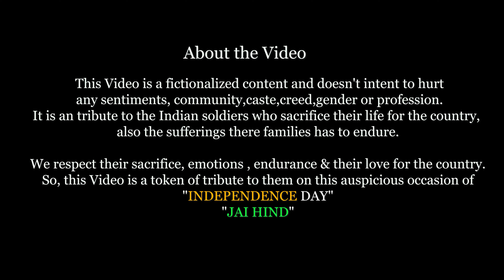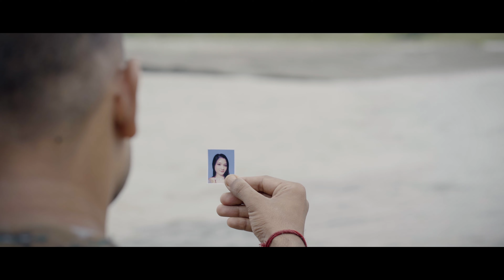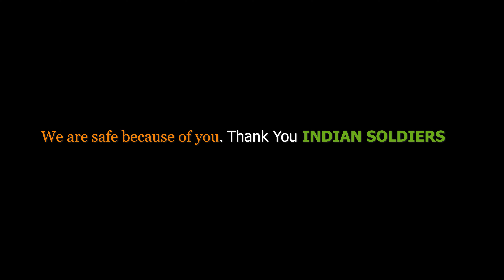বিপ্লবের শাখায় BIPLOBER SAKHAI | INDEPENDENCE DAY SPECIAL | ARMY LOVE STORY | DESHBHAKTI SONG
DOOARS CINEMATIC PRODUCTION  ft. URO CHITHI THE MUSICAL GROUP
" WE SLEEP SAFELY AT NIGHT
 BECAUSE ROUGH MEN STAND
 READY TO VISIT VIOLENCE
ON THOSE WHO WOULD HARM US "_
                                                                    WINSTON S.CHURCHILL
                         বিপ্লবের শাখায় (BIPLOBER SAKHAI)

This Video is a fictionalized content and doesn't intent to hurt any sentiments, community,caste,creed,gender or profession.
It is an tribute to the Indian soldiers who sacrifice their life for the country, also the sufferings there families has to endure. We respect their sacrifice, emotions , endurance & their love for the country.
So, this Video is a token of tribute to them on this auspicious occasion of "INDEPENDENCE DAY"
"JAI HIND"

AUDIO CREDIT
VOCALS : SUBHRAJIT SARKAR
LYRICS : PRANAJIT PRAMANIK & DAVID DUTTA
MIXING & MASTERING : AIJAK RAVA
GUITARISTS : BIBASWAN BANERJEE (Bass)
                         DAVID DUTTA (Acoustic)
                         SOURAV SAHA ( Lead)

VIDEO CREDIT
CASTING : ASHIM KISHORE ROY & REEMA ROY CHOUDHURY
STORY : DAVID DUTTA
DIRECTION : TITAS BANERJI
EDITOR : BHAJAN DAS
DOP : BHAJAN DAS , GOUTAM DOLUI & NILANJAY SAHA
POSTER : NILANJAY SAHA

SPECIAL THANKS
BOSE FAMILY
MOUMA BOSE
SNIGDHA SARKAR

LOCATION COURTESY : BASU VILLA
                                           ASHOK BANERJEE

DO LET US KNOW THE FEEDBACK . SEND US CREATIVE IDEAS. WILL GROW TOGETHER🤞

Biplober Sakhay
biplober sakhai
বিপ্লবের শাখায়
new bengali song biplober sakhai
Biplob
biplober song
patriotic song 2021
patriotic bengali song 2021
indipendente day best song 2021
letest desh bhakti song